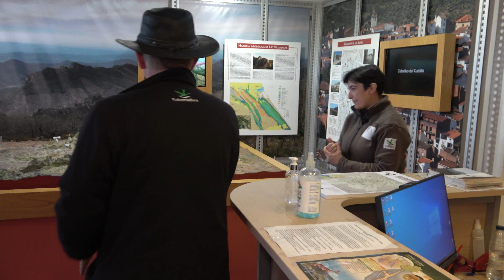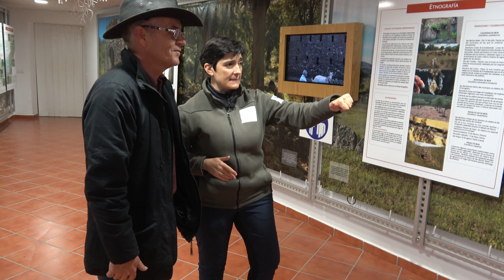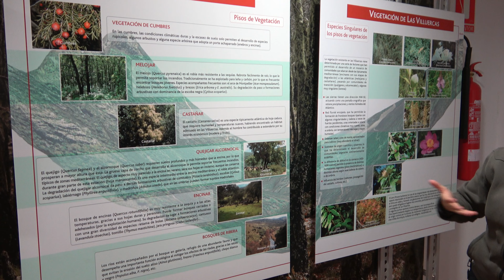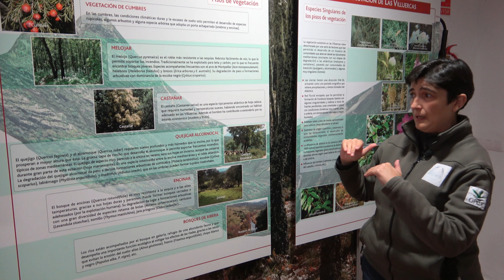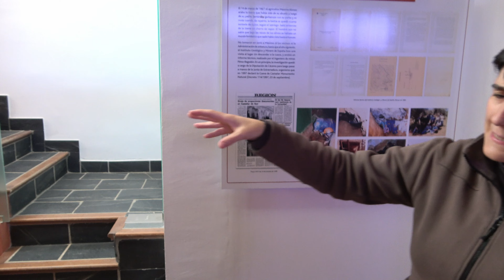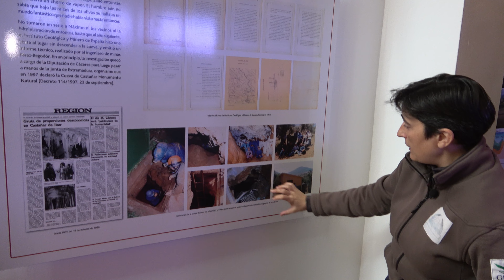Centro de interpretación de la cueva de Castañar de Ibor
UNIÓN EUROPEA
Fondo Europeo de Desarrollo Regional (FEDER)
Una manera de hacer Europa

La cueva de castañar de ibor es una cavidad kárstica de gran belleza y valor científico, considerada una de las más interesantes de España.
La cueva fue descubierta en 1967 por un vecino que labraba el olivar donde se encuentra la entrada.
La cueva tiene unas dimensiones de unos 2000 metros cuadrados y una profundidad máxima de 70 metros.
Destaca por sus formaciones geológicas únicas, como las agujas helictíticas, los gours o las estalactitas excéntricas.
La cueva está protegida como monumento natural desde 1997 y se puede visitar con cita previa y acompañamiento de guía.

DIRECCIÓN DEL CENTRO DE INTERPRETACIÓN:
Carretera EX - 118, Navalmoral de la Mata - Guadalupe, camino del camping.
Castañar de Ibor - Cáceres.
Telf y Fax.: 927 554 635

DIRECCIÓN
Centro de Interpretación del Monumento Natural “Cueva de Castañar”
Ctra. del camping, s/n, 10340 Castañar de Ibor (Cáceres)

Imágenes grabadas con DJI Mini 2 Dron de menos de 250 gr

Puedes ampliar tu conocimiento del lugar con los podcast de Radio Viajera.